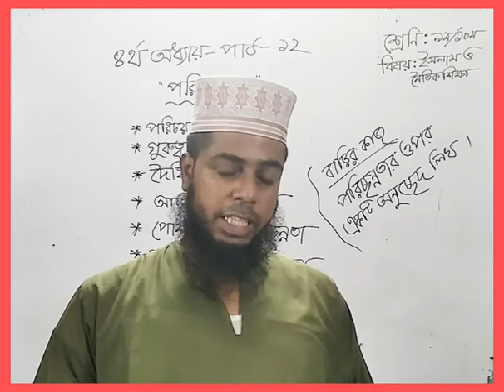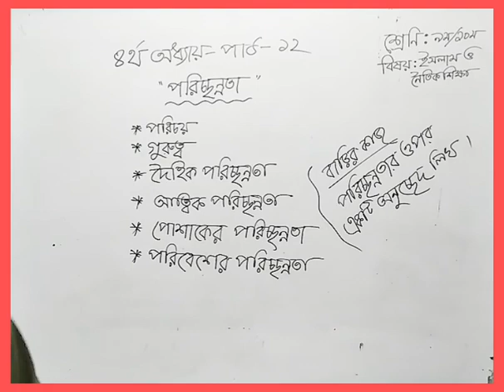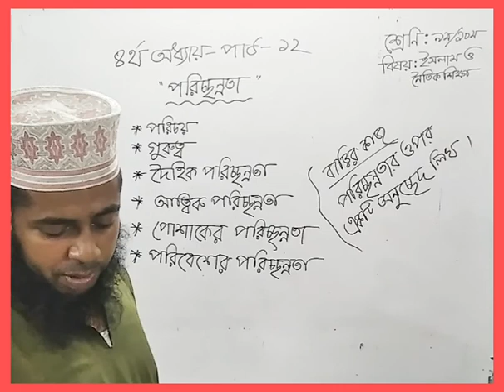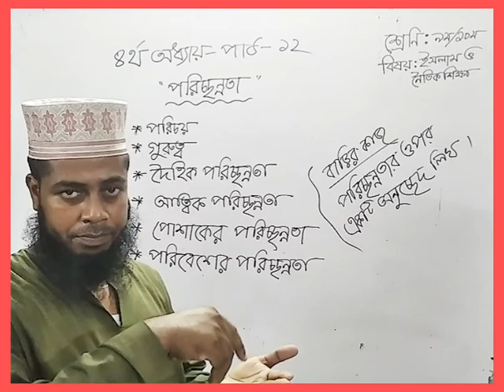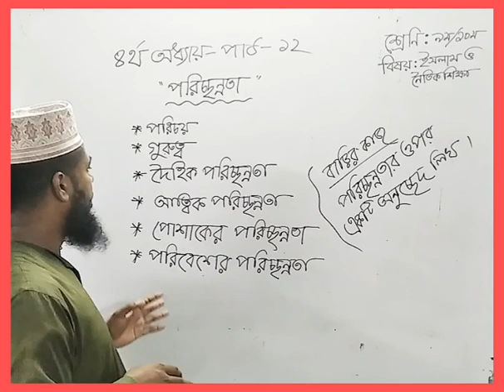নবম ও দশম শ্রেণি, ইসলাম ও নৈতিক শিক্ষা, পরিছন্নতা।